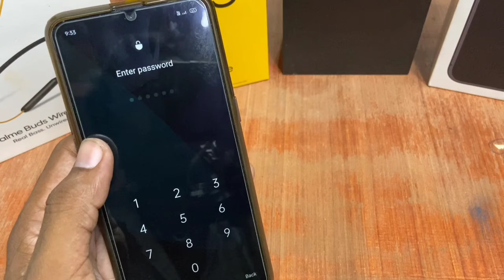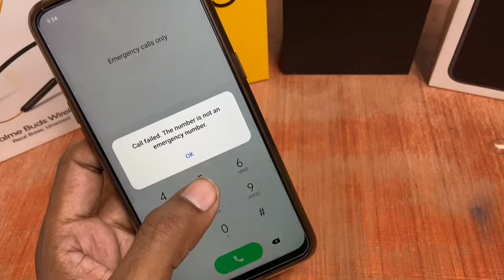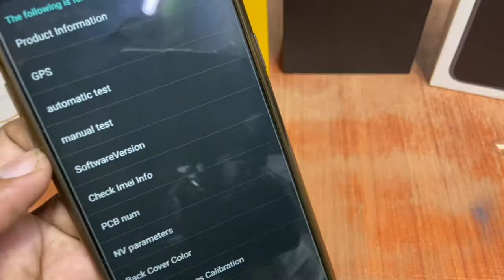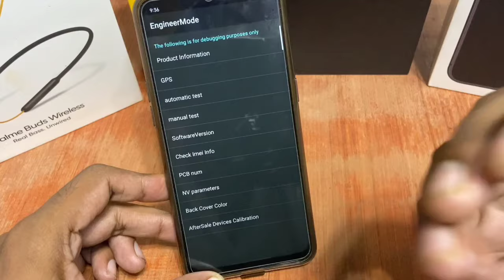oppo ka password kaise tode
Oppo ka password kaise tode? Here is the fix! Remove Android password, PIN, pattern lock, fingerprints and face recognition.